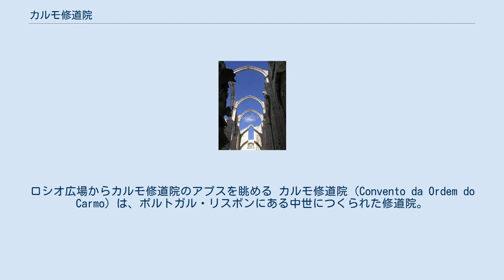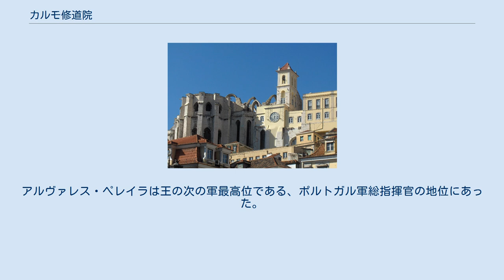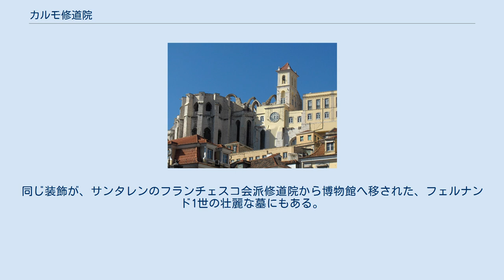カルモ修道院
ロシオ広場からカルモ修道院のアプスを眺める カルモ修道院（Convento da Ordem do Carmo）は、ポルトガル・リスボンにある中世につくられた修道院。
1755年のリスボン地震後、再建されず廃墟となった。
崩壊したゴシック様式の教会「カルモ教会」（Igreja do Carmo）は、大地震の爪痕である。
 カルモ修道院は、ロシオ広場を眺める丘の上、シアード地区にある。
サン・ジョルジェ城に面する。
前には静かなカルモ広場があり、サンタ・ジュスタのリフトと非常に近い。
 現在、カルモ教会の廃墟はカルモ建築博物館として利用されている。
 カルモ修道院は、ポルトガルの騎士ヌーノ・アルヴァレス・ペレイラにより、1389年にカルメル会派の修道院として始められた。
アルヴァレス・ペレイラは王の次の軍最高位である、ポルトガル軍総指揮官の地位にあった。
ジョアン1世に仕え、1385年のアルジュバロータの戦いで軍を率いカスティーリャ軍と戦い勝利をおさめた。
 カルモ修道院は、ポルトガル南部モウラから来たカルメル会信徒のすみかとなった。
1404年、アルヴァレス・ペレイラは自分の財産を修道院に寄進し、1423年に自身も一僧侶として修道院へ入った。
 ゴシック様式の教会正門 1755年11月1日、リスボン大地震で修道院と教会のほとんどが破壊された。
院内の図書館と蔵書5000冊が失われた。
修道院は模様替えされ、すぐに軍の宿舎となった。
木造の時期を経て、教会は二度と十分な再建がされず、1864年にポルトガル建築協会へ寄付され、壊れた建物は博物館となった。
 20世紀のカーネーション革命の間、カルモ司令部はエスタド・ノヴォの大統領マルセロ・カエターノ最後の本拠地であった。
旧カルモ修道院の建物は現在、グアルダ・レプブリカーナ（リスボン市警護隊）に使用されている。
 カルモ修道院と教会は、1389年から1423年にかけ簡素なゴシック様式で建てられた、典型的な托鉢修道会の建築物である。
ジョアン1世が同時期に建てたバターリャ修道院の影響を受けている。
市内にある他のゴシック様式教会と比べ、カルモは建築でも装飾でも他を威圧するといわれる。
 教会は、十字架型の平面図を持つ。
メイン・ファサードはアーチ状の装飾を持つ正門をもち、円柱装飾は野菜や擬人法的なモチーフで飾られている。
正門越しのバラ窓は破壊されている。
教会の南側は5つの張り出し支え壁により補強されている。
これは建設中に南壁が崩壊した後の1399年に付け加えられた物である。
ファサード右にある旧修道院は、20世紀初頭に、ゴシック・リヴァイヴァル建築様式で再建された。
 教会装飾は3つの回廊のある本堂、主礼拝堂と4つの側面礼拝堂をもつアプスからなる。
本堂の石造りの屋根は地震後崩壊しそのまま再建されず、柱の間の一部アーチだけが今も残る。
 本堂と、教会のアプスは小さな建築博物館として整備されている。
本堂には、墓、噴水、窓、やその他建築的遺物がある。
 古いアプスのある礼拝堂は展示室である。
それらの一つはアザンブジャ近くの砦から出土された、紀元前3世紀から1世紀にかけての家として知られる。
 ゴシック様式の墓の中に、ディニス1世の庶子フェルナォン・サンチェスのものも含まれる。
彼の墓にはイノシシ狩りの光景が装飾されている。
同じ装飾が、サンタレンのフランチェスコ会派修道院から博物館へ移された、フェルナンド1世の壮麗な墓にもある。
他の展示物として、12世紀の王の像（アフォンソ1世と推測されている）、アズレージョ（装飾タイル）、古代ローマ帝国や西ゴート王国時代の出土品がある。